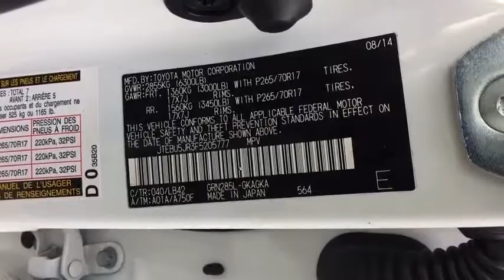2015 Toyota 4Runner Summit, Short Hills, Livingston, Westfield, Maplewood, NJ MDK9094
Super White Used 2015 Toyota 4Runner available in Summit, New Jersey at DCH Millburn Audi. Servicing the Short Hills, Livingston, Westfield, Maplewood, NJ area.
2015 Toyota 4Runner SR5 Premium - Stock#: MDK9094 - VIN#: JTEBU5JR3F5205777

This Economy Certified 2015 Toyota 4Runner SR5 Premium Comes with SUPER WHITE, RUNNING BOARDS, SAND BEIGE SOFTEX SYNTHETIC LEATHER SEAT TRIM This vehicle comes with the following: Comprehensive 35 Point Inspection & Quality Assured Review, Carfax Vehicle History Report, Sold Mechanically and Cosmetically As Is, *See dealer for details.Some of our used vehicles may be subject to unrepaired safety recalls. Check for a vehicle's unrepaired recalls by VIN
SUPER WHITE,RUNNING BOARDS,SAND BEIGE  SOFTEX SYNTHETIC LEATHER SEAT TRIM